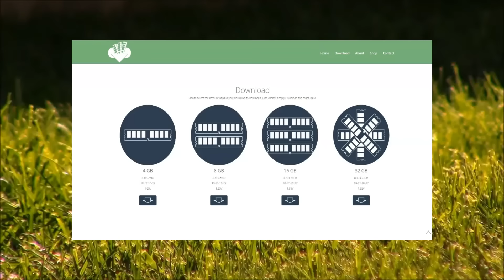Download More Ram Commercial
Description
Visit Downloadmoreram.com today! I can absolutely promise you that it is not a virus, it does not actually download any ram but instead just makes it look like it's downloading ram.